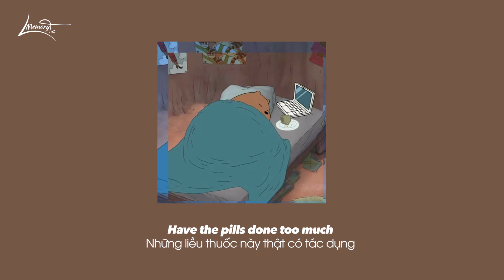[Vietsub + Lyrics] Numb Little Bug - Em Beihold(xooos cover) | TikTok Hot Song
[Vietsub + Lyrics] Numb Little Bug - Em Beihold

🎵Lyrics:

Haven’t caught up with my friends in weeks
And now we’re outta touch
I’ve been drivin’ in LA
And the world, it feels too big
Like a floating ball that’s bound to break

Like you’re hangin’ by a thread but you gotta survive
Like your body’s in the room but you’re not really there
Like you have empathy inside but you don’t really care
Like you’re fresh outta love but it’s been in the air

A little bit tired of trying to care when I don’t
A little bit tired of sinkin’, there’s water in my boat
I’m barely breathin’, tryna stay afloat
So I got these quick repairs to cope
Guess I’m just broken and broke
The prescription’s on its way

‘Cause I just wanna see

Like you’re fresh out of love but it’s been in the air

Like a numb little bug that’s gotta survive